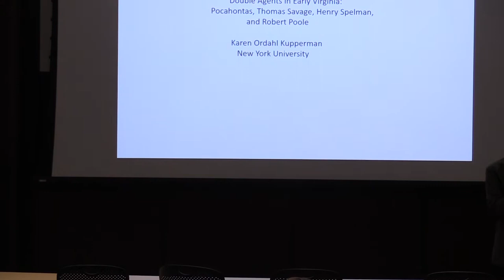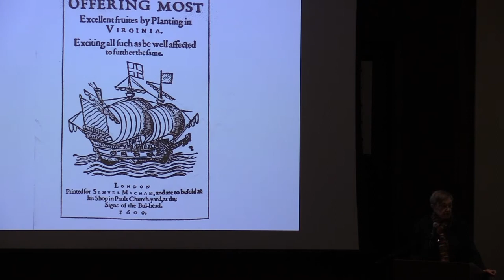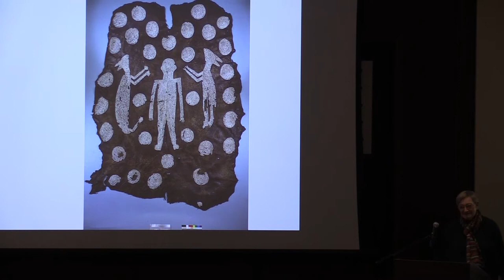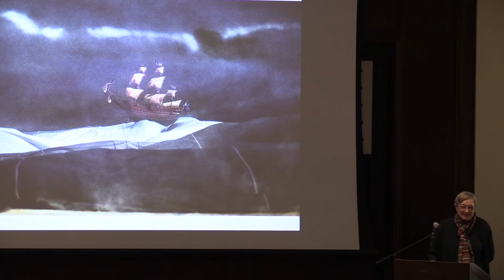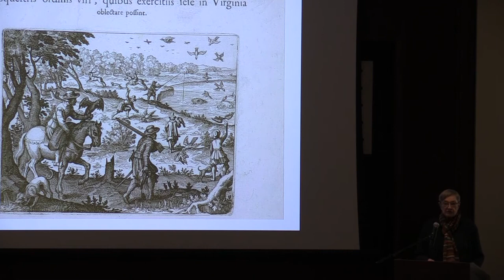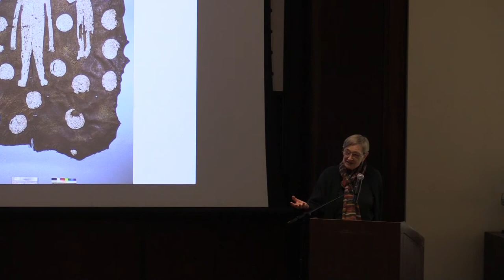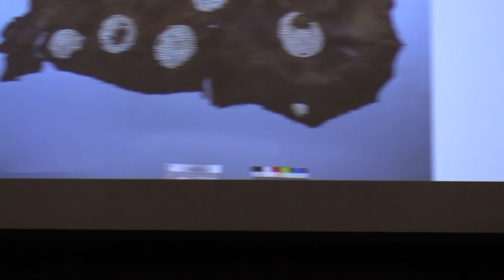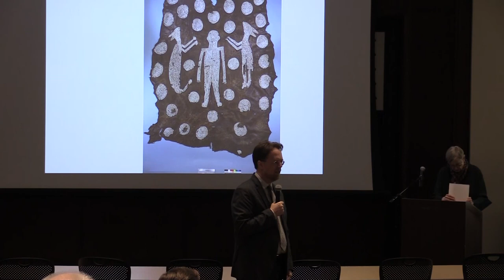Pocahontas and the English Boys: Caught Between Cultures in Early Virginia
Karen Ordahl Kupperman
Professor Emerita of History at New York University

A historian and leading expert on the 16th and 17th century Atlantic world, Dr. Kupperman is a renowned scholar who has been recognized as an American Philosophical Fellow, a National Endowment for the Humanities Fellow, and a National Humanities Center Fellow, among many accolades. She earned a Ph.D. at the University of Cambridge and has held faculty appointments at the University of Connecticut, Harvard University, and New York University.